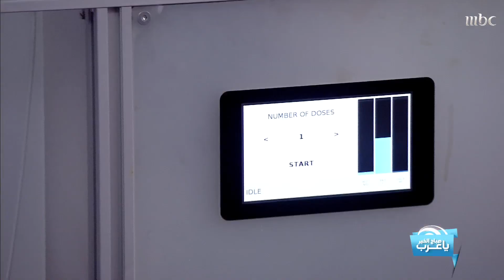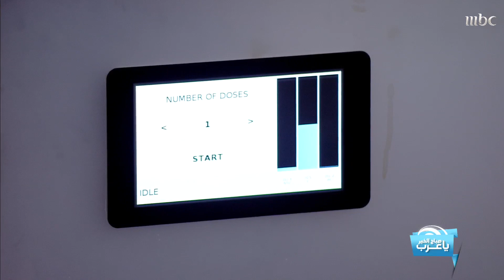بعد إصابته بالجيوب الأنفية.. مهندس يبتكر جهاز لتنقية الأصباغ من المواد السامة